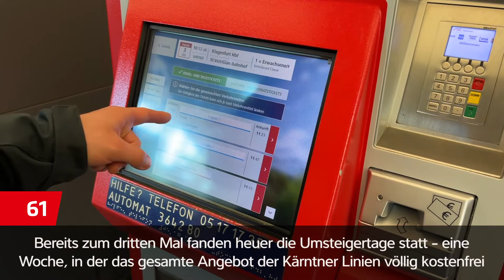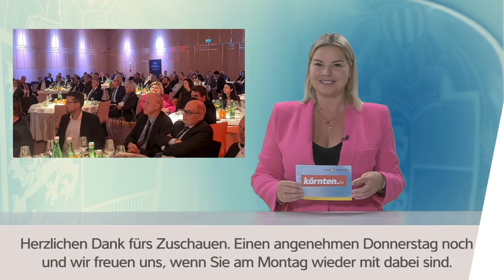kärnten.tv90 2022/79 06.10.2022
Aktuelles aus der Kärntner Landesregierung in 90 Sekunden zusammengefasst. Heute mit diesen Themen:
60 Jahre Lebenshilfe Kärnten, Bilanz der Umsteigertage, Netzwerkevent Zukunft Kärnten in Wien und 75 Jahre Gemeindebund